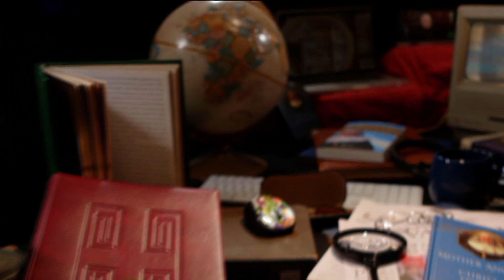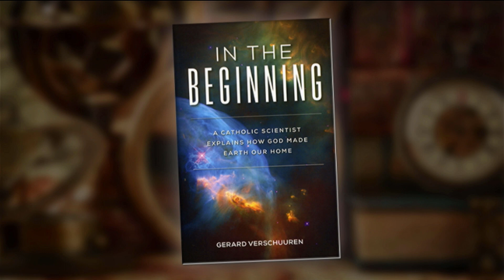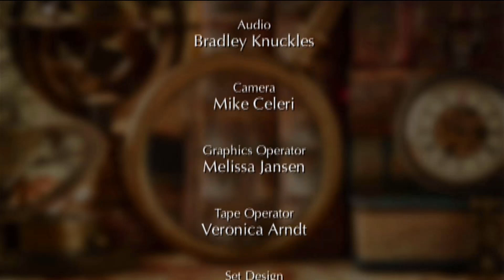EWTN Bookmark - In the Beginning; A Catholic Scientist Proves God Exists; 60 Catholics Who Changed T